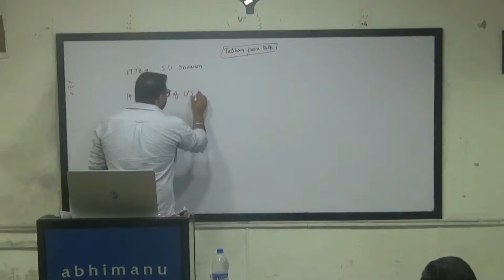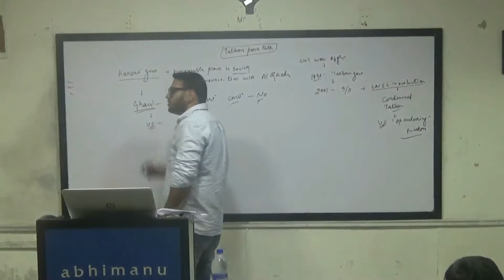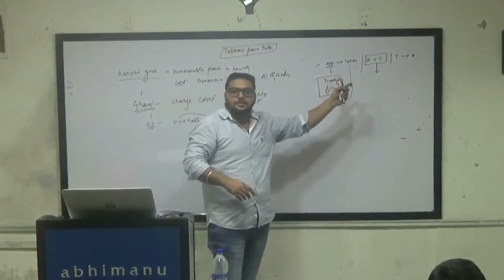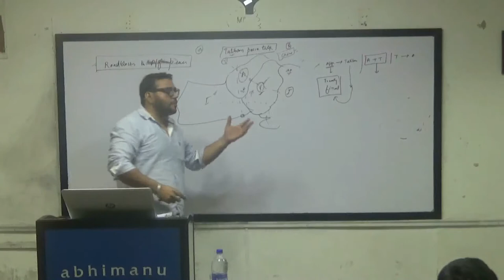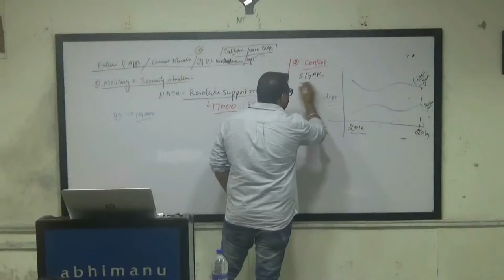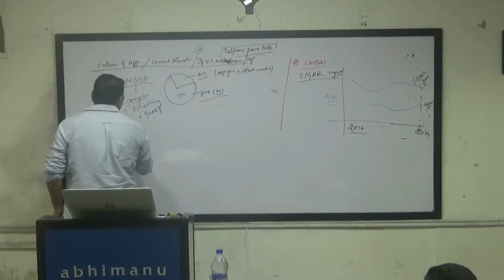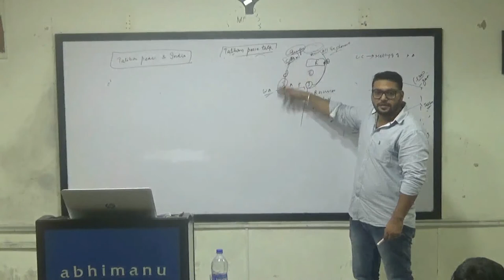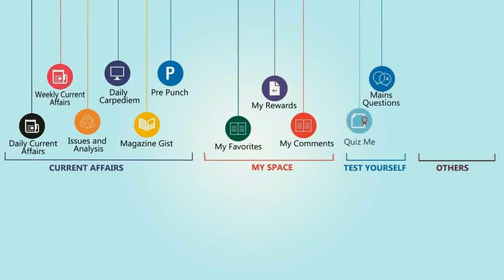Taliban peace talk,,,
Historical background of conflict,Peace deals,Failure ,Impact ,Importance for India